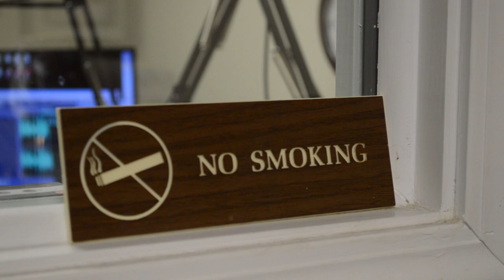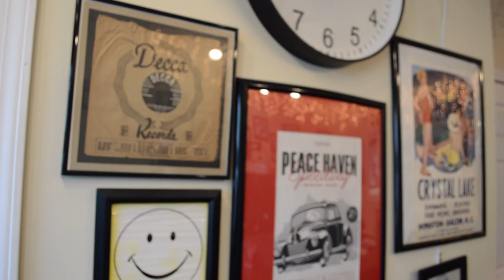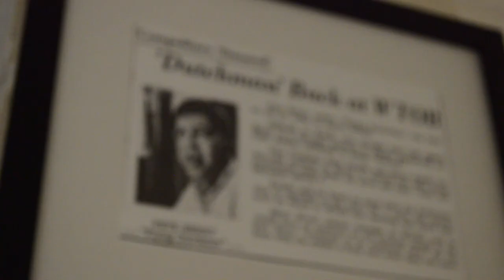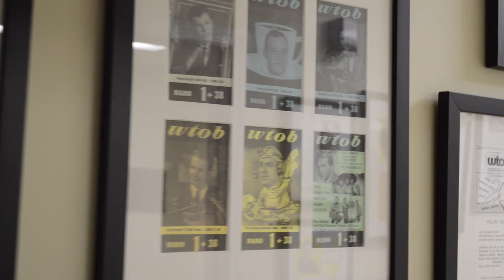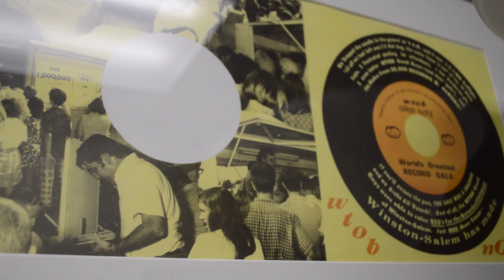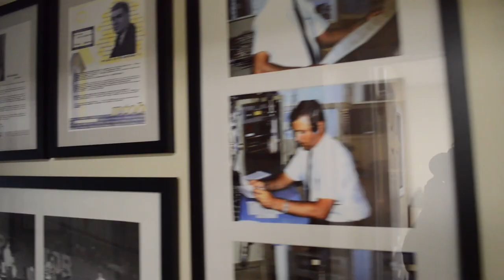The Magnolia Spring 2023 | WTOB Radio Station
We assembled a team of videographers to develop short videos representing each feature within The Magnolia’s Spring 2023 edition.

This video features WTOB, an AM radio station operating out of Winston-Salem that first aired in 1950. They emulate a more vintage radio station through the use of a “classic hits” format, using tracks and jingles from the 1960-70s era.

🎥: Maryam Khanum (’24)